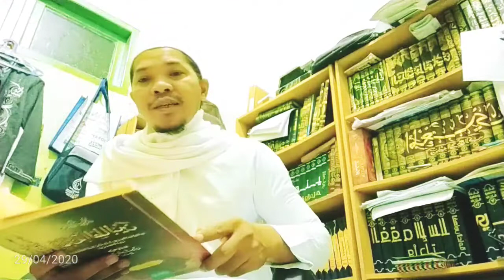Abu Irfan Lc Assulawesiy. FIQH PUASA,PENGERTIAN AWAL DIWAJIBKAN PUASA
Kajian Islam, Majlis Nabi Saw